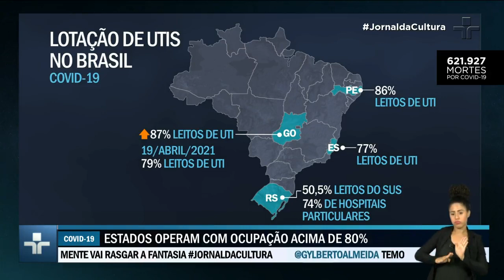Ocupação dos leitos de UTI ultrapassa 80% em alguns estados brasileiros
O avanço da variante ômicron está superlotando os hospitais no Brasil. Segundo médico, os pacientes vacinados, em grande maioria, não precisam de ventilação mecânica, mas vão para as UTIs para receber fisioterapia respiratória.